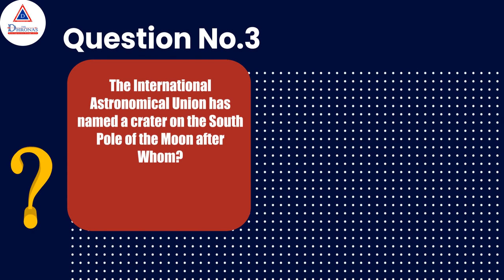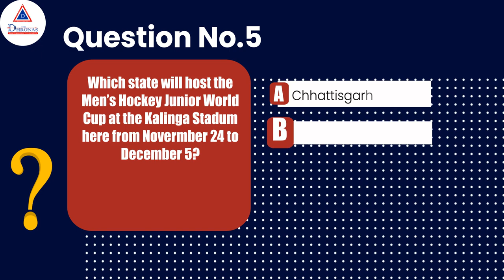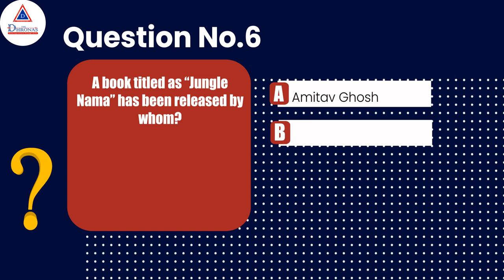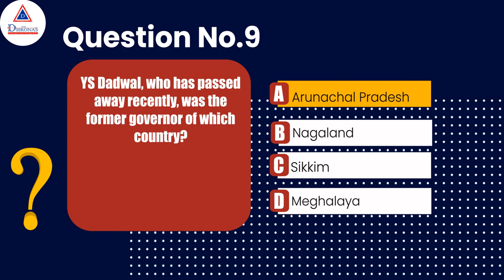Current Affairs Quiz 25/09/2021 | WBCS SBI IBPS SSC | THE DHRONAS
🎯 THE DHRONAS HAS LAUNCHED THE BIGGEST MOCK TEST  SERIES FOR "WEST BENGAL POLICE SI /KOLKATA POLICE SI /WBP CONSTABLE / EXCISE MAIN" EVER IN NEW MOBILE APP AND WEBSITE
✅️130+ CHAPTER TESTS
✅️50+ SECTIONAL TEST
✅️10 PREVIOUS PAPER
✅️LANGUAGE - BENGALI & ENGLISH
👉PERFORM THE FREE TEST NOW

😃INTRODUCTORY OFFER

2️⃣GET SSC GD COMPLETE MOCK TEST SERIES FREE WITH THIS PACK